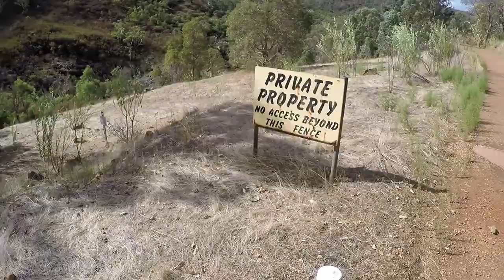Bush People's Magnificent Reunion